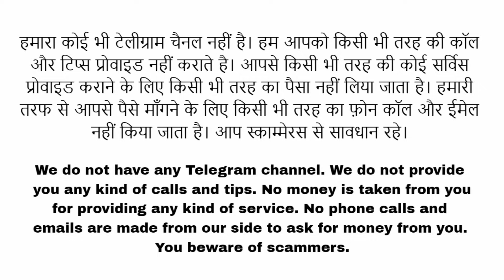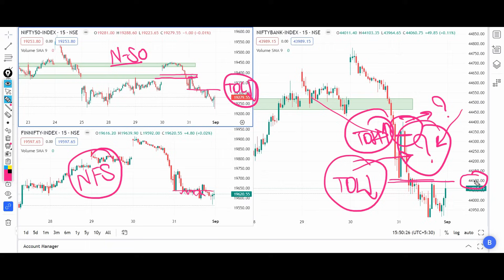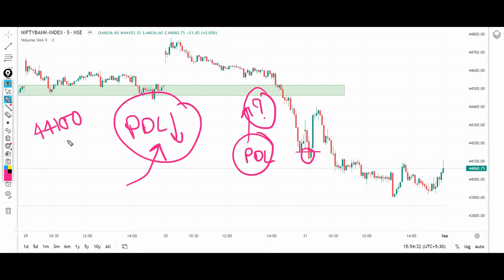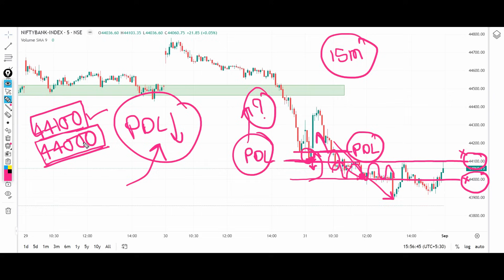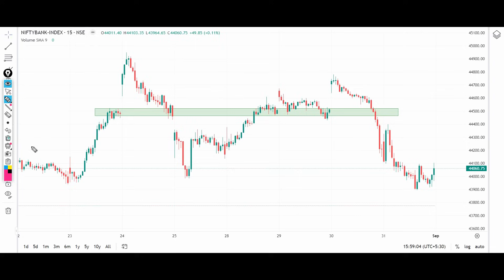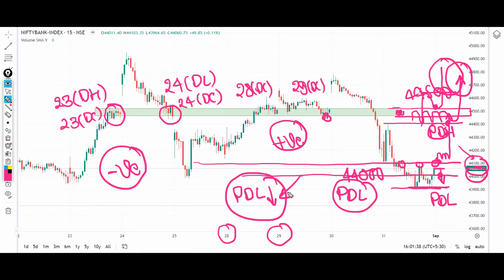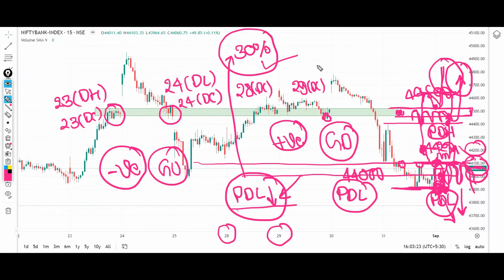Bank Nifty Analysis for Tomorrow 1 September 2023